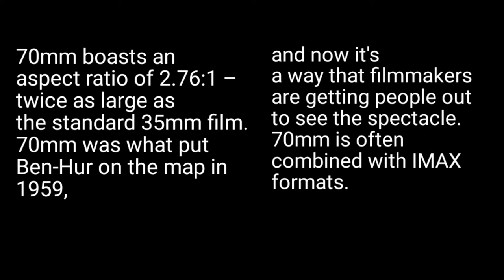Trying out the 2.76:1 aspect ratio in Filmic Pro